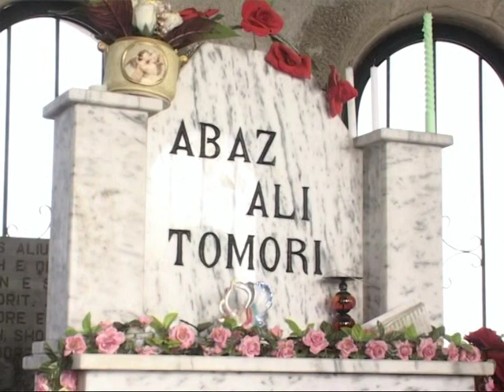Mali i Tomorit - ideuar nga Estela Dashi - realiz. nga Julia Bardhushi & Fatos Morina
Cikli: Në udhët e besimit - ideuar nga Estela Dashi (Drejtore e TVA-së)

My Dollar Store - Kompleksi Kika, Komuna e Parisit - Tiranë

Teksti & Realizimi: Julia Bardhushi & Fatos Morina

Kamera: Genci Babaliu

Audio: Arian Lame & Romeo Lilo

Montazhi: Gjergji Pano

TVA, Gusht 2007